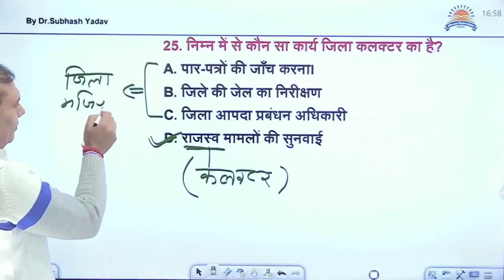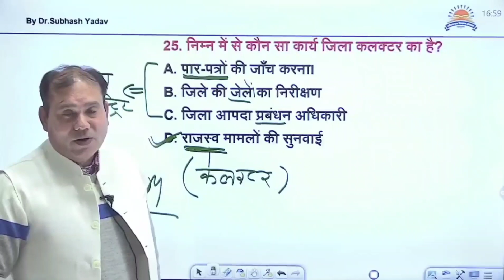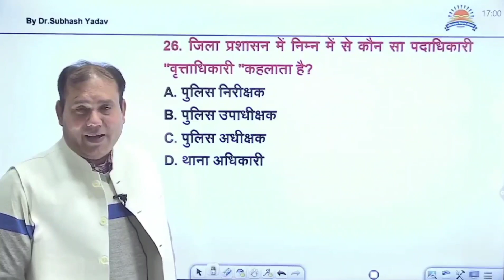जिला कलक्टर का कार्य || डॉ.सुभाष यादव